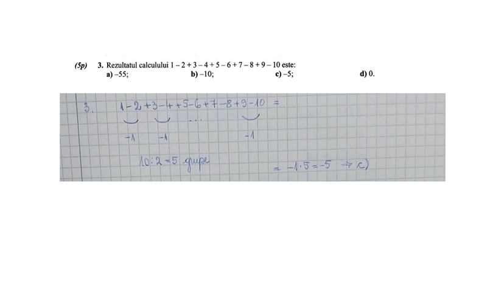Rezultatul calculului 1-2+3-4+5-6+7-8+9-10 este :